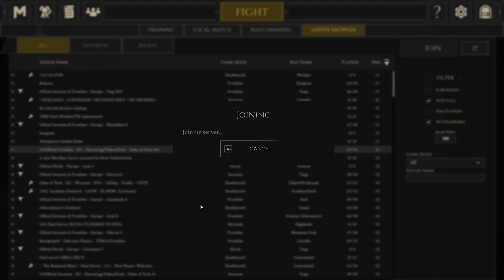Mordhau | EPICKI PRZEGLĄD #92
Mordhau to gra akcji FPP/TPP, w której gracze wcielają się w rolę średniowiecznych rycerzy, biorąc udział w sieciowych potyczkach.

EPICKIE GRANIE W CIEMNO Z WODZEM.
Zapraszamy na serię w której ogrywamy cotygodniowe darmowe gry z Epic Games.
Nie zawsze są to tytuły znane i często ich szukamy w internetach.
My przychodzimy z pomocą!!!